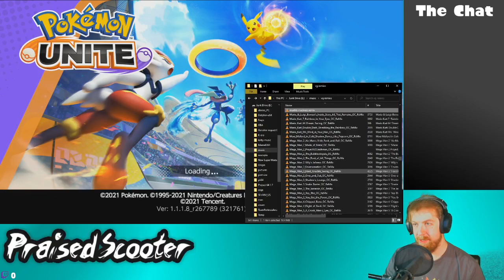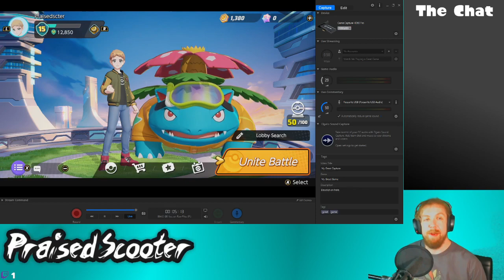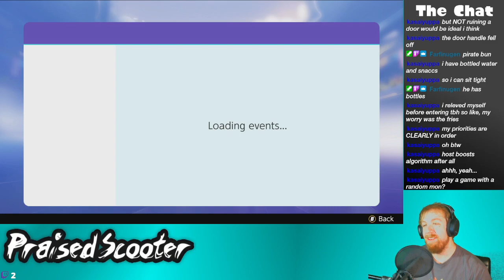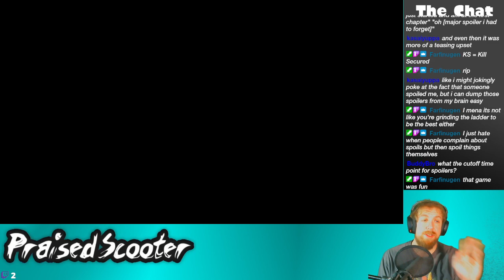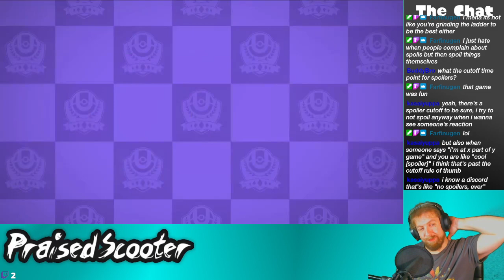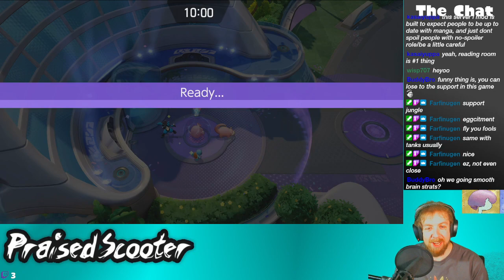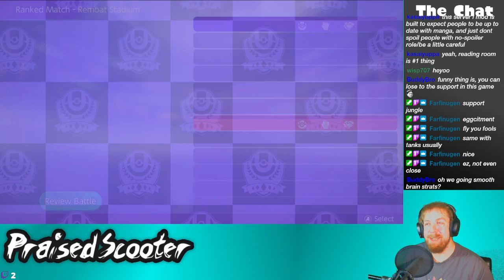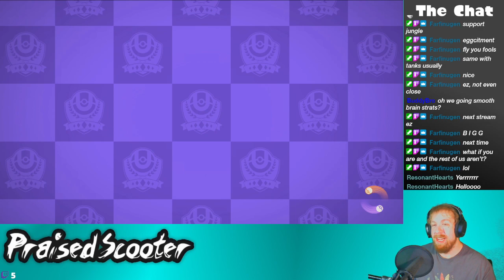Imagine being good at a MOBA - 9/11/21